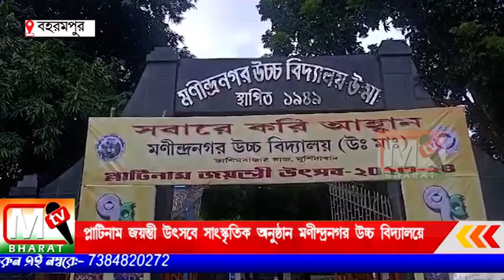Berhampore: ৭৫ তম বর্ষ উপলক্ষে প্লাটিনাম জয়ন্তী উৎসব মণীন্দ্রনগর উচ্চ বিদ্যালয়ে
মঙ্গলবার মহাসমারোহে ,,নবজাগরণের মহান মনিষী পণ্ডিত ঈশ্বরচন্দ্র বিদ্যাসাগর স্মরণে-এই উৎসবকে উৎসর্গ করা হয়।